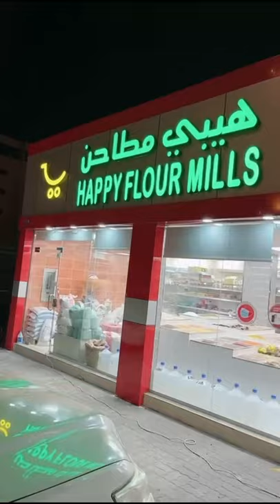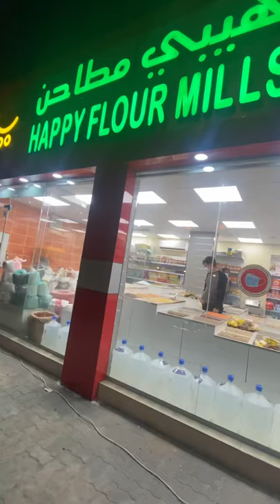Happy flour mill azizia jeddah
Happy flour mill offer special discount on all the products and they going to bring more Ramadan offers . In jeddah azizia it’s a good place for local items